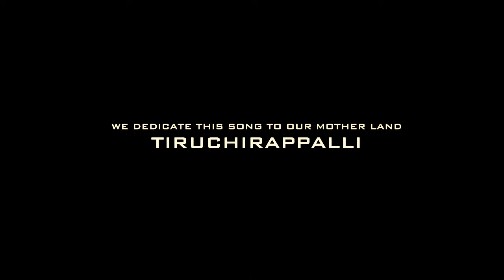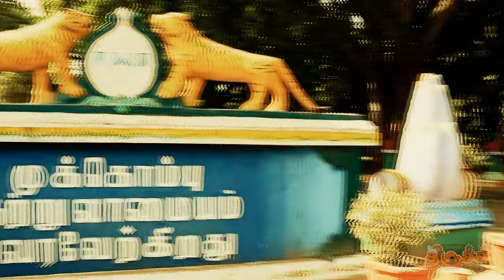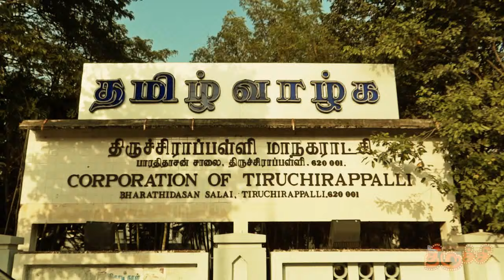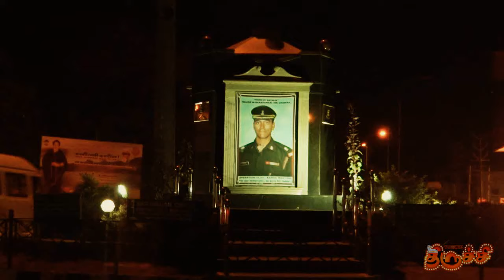TUCKER TRICHY - OFFICIAL TRICHY ANTHEM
SINGERS - DEEPIKA, SIVARAMAKRISHNAN, EDWIN, VISHNU, JUDE